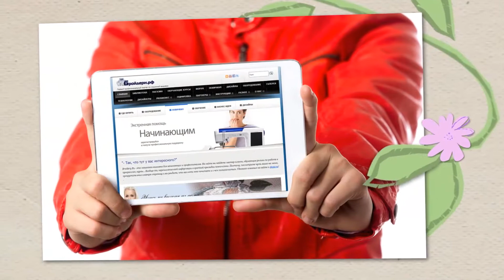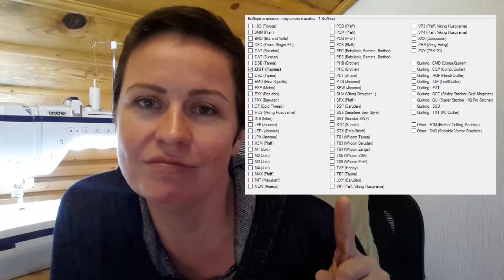Вышивальная машина не видит дизайн. О форматах и конвертерах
Пока конвертировала ролик выяснила, что Амбассадор приказал долго жить, не отчаивайтесь, есть и лучше
Основная заметка по проблемам связанным с чтением файлов по ссылке